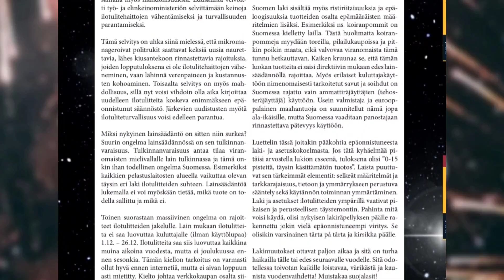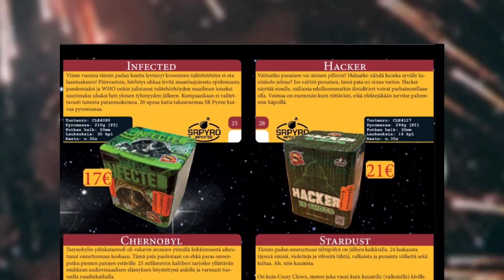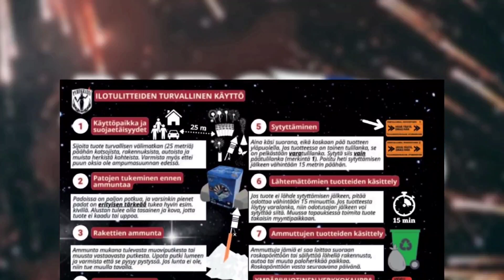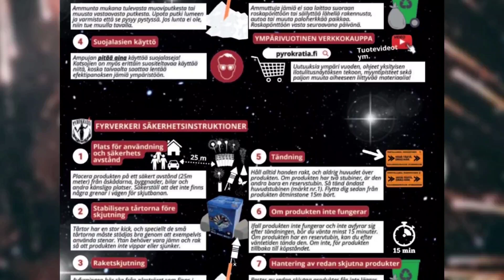Pyrokratian ilotulitekuvasto 2022-2023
🤖 LIITY DISCORD ILOTULITE-SERVERILLE

raketit 2022
raketit 2023
ilotulitteet 2022
funke
funke fireworks
funke raketen
salon roger
Suomen Suurin ilotulitus kautta aikojen
keppiraketit vs ammattilaisilotulitteet
tropic
Mega boller fireworks
Bottle rockets
Firecrackers
Firecrackers in bottle
4th july
4th july fireworks
New year fireworks
New year
Fireworks 2022
Fireworks in 2022
Enjoying fireworks
Enjoying fireworks in 2022
Fireworks
Firework
Firework shell
Salute fireworks
Big salute firework shell
Salute firework shell
Big firework shell 6inch
6inch firework shell
3inc firework shell
Firework shells
How to make fireworks
How to make firework shell
How to make firecrackers
How to make firecracker
How to make sparkler firework volcano
How to make firework volcano
Ilotulitteiden ampumista
Rakettien ammuntaa
Ilotulitteiden ammuntaa
Rakettien ampumista
Ilotulitteita lumen alla
Ilotulitteita jään alle
Ilotulitteita jään alla
Raketteja jään alle
Raketteja jään alla
Raketteja lumen alla
Raketteja lumesta
synttärit
syntymäpäiväilotulitus
Keppiraketti
Keppiraketteja
isot keppiraketit jään alla!
Ilotulitteita
Raketteja
Raketit
Ilotulitteet
Rentoa tulittamista
Rentoa ilotulittamista
kapteeni suurleuka
Pyrokratian yllätys ilotulitteet pottukoiralle uudeksi vuodeksi - telkkarin kokoinen pata
Ilotulitteiden ampumista 2022
rakettien ammuntaa 2022
uusivuosi
Rakettien ammuntaa venetsialaiset
venetsialaiset
mökkikauden päättäjäiset
huvilakauden päättäjäiset
raketit
ilotulitteet
ilotulitus
venetsialaisten ilotulitus
ilotulitteiden ammuntaa
rakettivideo
ilotulitevideo
ilotulitepata
rakettitukku
pyrokratia
rakettikeiu
polenböller
argento
sr pyro
wolff vuurwerk
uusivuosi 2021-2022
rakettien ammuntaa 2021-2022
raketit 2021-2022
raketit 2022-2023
joho pyro
magnum kranu testejä
magnum kranu
kranut
kranutestejä
kiinaritestejä
kiinarit
kiinari
crackers
match cracker

Koska pääsit näin alas muistathan antaa tykkäyksen videolle ja tilata kanavan